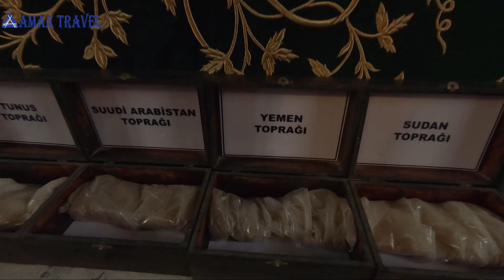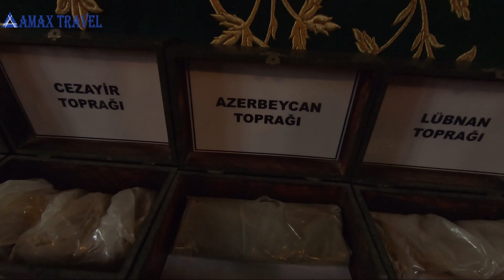Ertuğrul | Ertuğrul Gazi Tomb Best Version 4K| Ertugrul Ghazi Tomb | Istanbul to Sogut | Turkey Trip